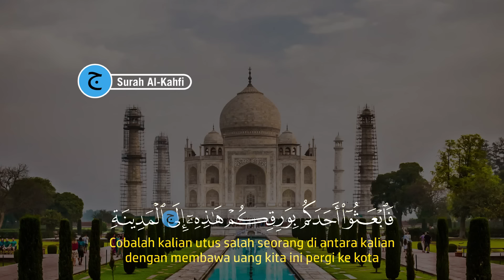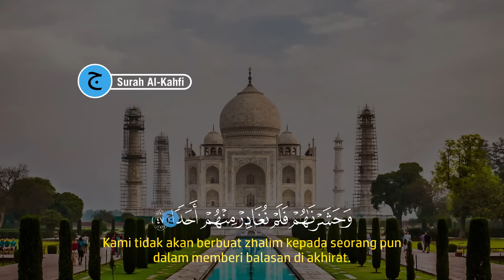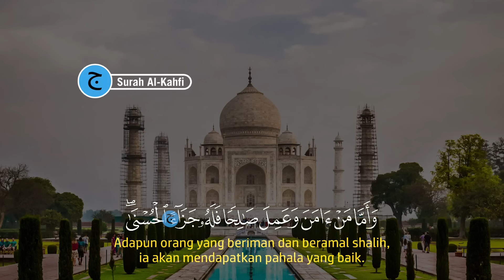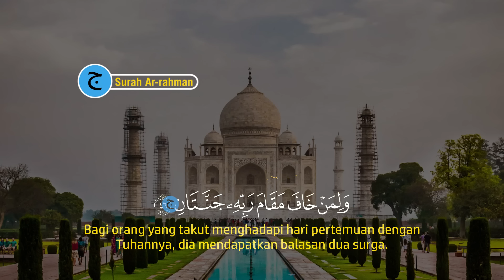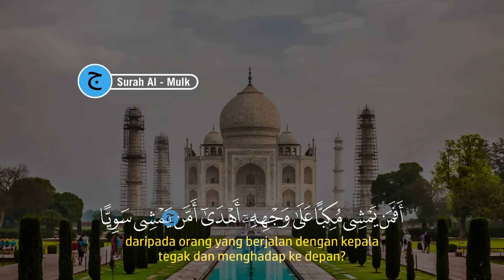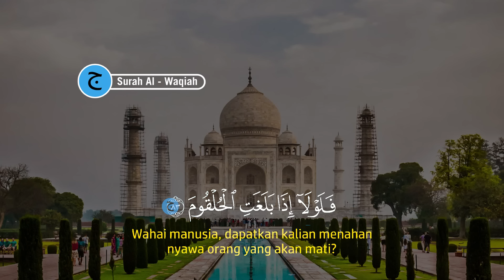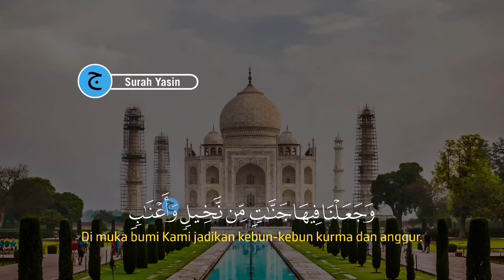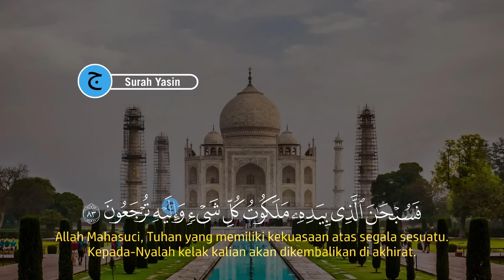Dzikir Sore Jum'at Surah Al-Kahfi | Diampunkan Dosa & dihapuskan kesusahan hidup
Inilah Dzikir Sore Jum'at Surah Al-Kahfi, Diampunkan Dosa & dihapuskan kesusahan hidup | Surah Al-kahfi, Dzikir ini adalah amalan Pembuka Pintu Rezeki dengan bacaan Dzikir Pagi Surah Al-kahfi.

Mari kita Awali Hari Dengan amalan Pembuka Pintu Rezeki yaitu Dzikir Sore Jum'at Surah Al-Kahfi, Diampunkan Dosa & dihapuskan kesusahan hidup | Surah Al-kahfi serta senantiasa selalu dilindungan oleh Allah, dzikir pagi ini adalah Bacaan Quran Surah al-kahfi.

Dengan mendengarkan dan membacakan Dzikir Sore Jum'at Surah Al-Kahfi, Diampunkan Dosa & dihapuskan kesusahan hidup | Surah Al-kahfi, maka dari itu marilah sama-sama kita mendengarkan Dzikir Pagi Pembukakan Pintu Rezeki & Dimudahkan dalam Segala Urusan dengan bacaan dzikir pagi merdu.